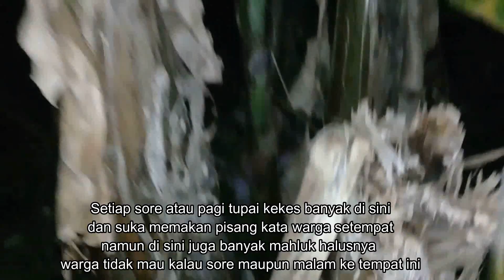Nekat malam jumat mencari sarang hewan ini,Di tempat wilayah banyak pocong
Di video kali ini saya nekat memberanikan diri mencari sarang tpai di kawasan kebun yang angker dan katanya di kebun ni banyak hantunya dan sering menampakan diri ssok pocong,Karena di tempat ini ada rumah kosong dan banyak sekali pohon pisang di belakangnya.Namun justru di sisinilah tempat tupai berada dan banyak.pesan saya jangan sendirian ya kalau ke hutan bahaya selain banyak ular banyak juga mahluk halusnya apa lagi malam jumat.Semoa video yang saya buat dapat bermanfaat.Thank you for watching!!!

Terimakasih dulur dulur..